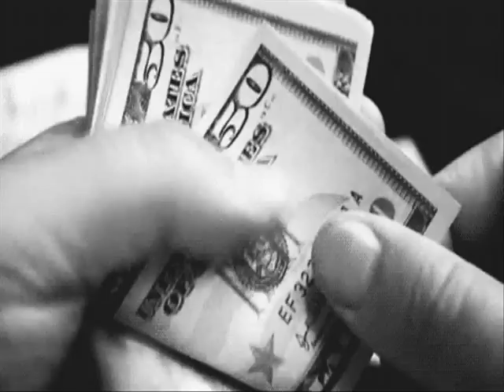Wattpad / Evliymişim Ama Haberim Yok!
Wattpad kitabı tanıtım videosu.